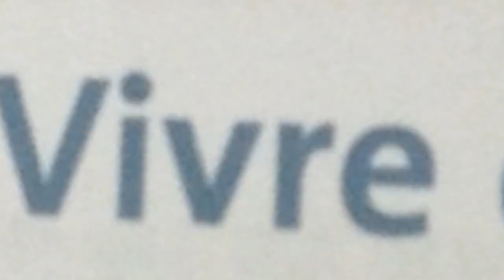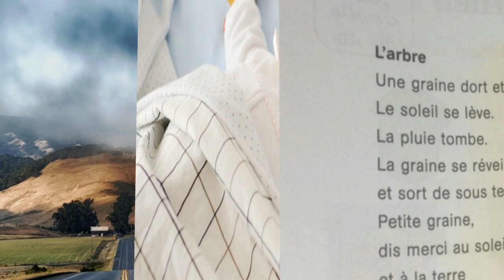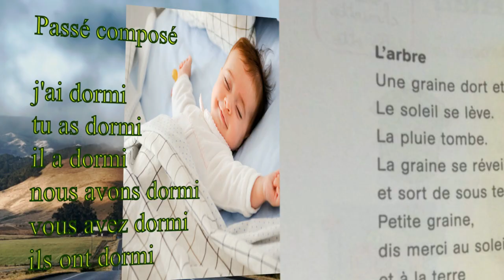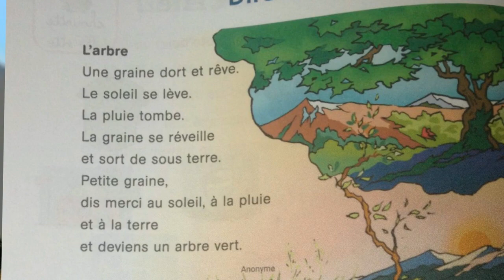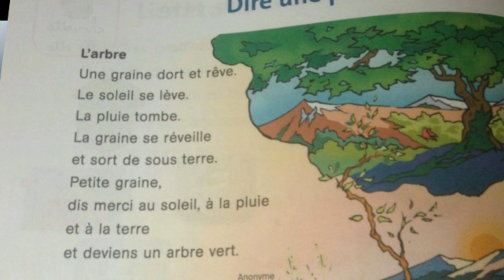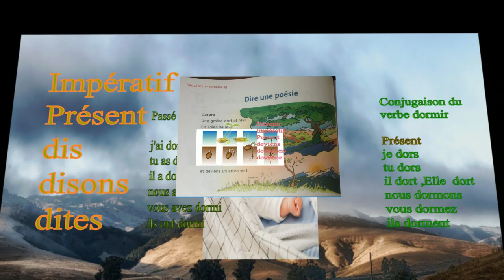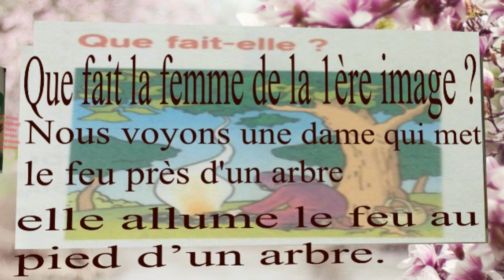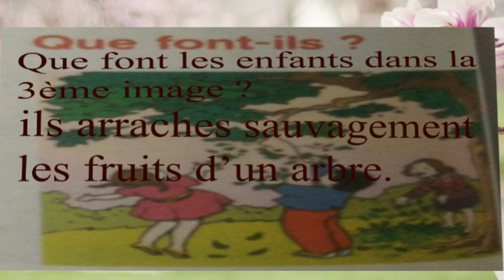Français, 3ème année pr, p 102, L123